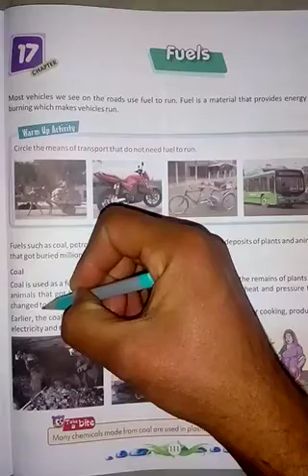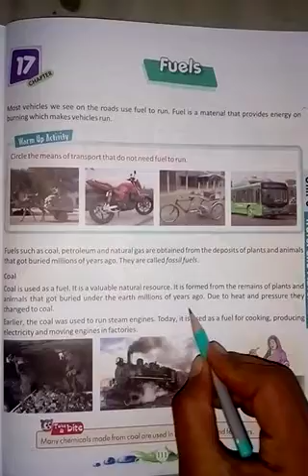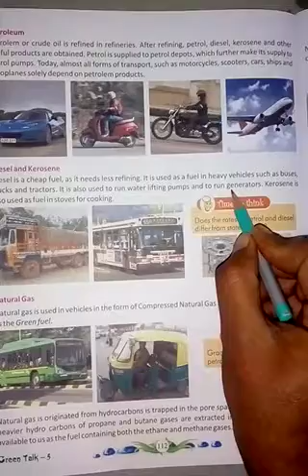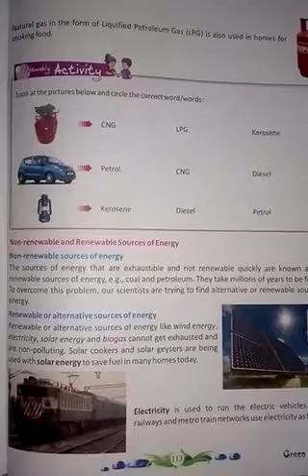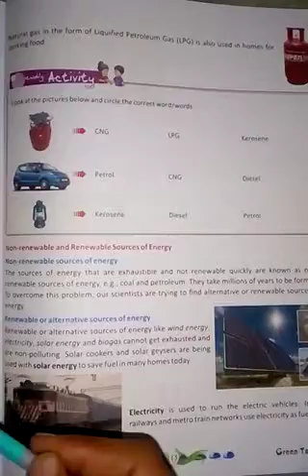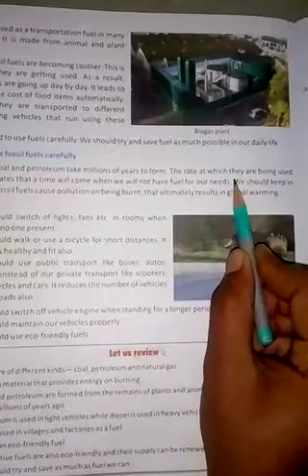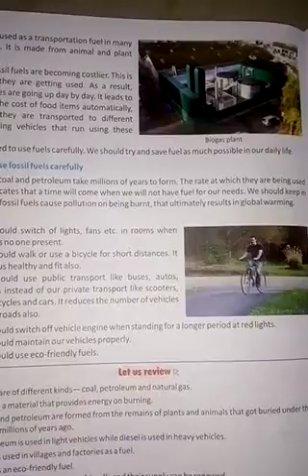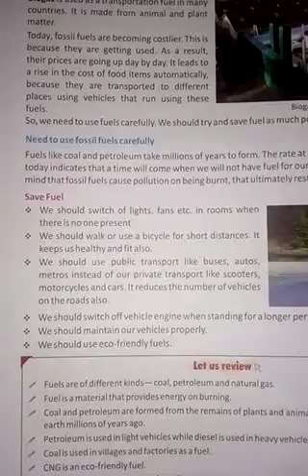Class- 5th |EVS |chapter- 17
chapter- 17
Fuels